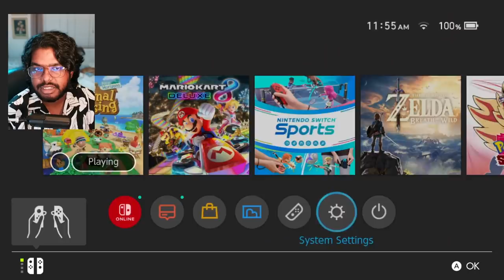i renovated my villagers' homes because i have better taste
this is the only reason why Happy Home Paradise is worth it tbh.

CODES USED:
*BLU 2.0*
~ mostly everything is from origo_ali: MA-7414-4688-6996 & MA-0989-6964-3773

*BLU (deleted)*
~ origo_ali's roads, steel floors, train tracks, tiles and sewer: MA-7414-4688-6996
~ nekofalls' white street lines, bike/diamond symbol and dirt crack: MA-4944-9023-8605

*FALLBROOK*
~ chin_retro's rectangular tiles and grass trails: MA-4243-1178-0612
~ white tiles and leaf path by @colin.crossing on instagram: MA-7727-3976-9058
~ brick path and wooden wall by @alex_of_fodlan on instagram: MA-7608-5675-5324
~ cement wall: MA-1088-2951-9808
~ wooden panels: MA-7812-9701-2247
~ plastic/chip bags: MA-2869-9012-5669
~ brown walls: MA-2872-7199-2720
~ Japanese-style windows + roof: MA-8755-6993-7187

DREAM ADDRESSES:
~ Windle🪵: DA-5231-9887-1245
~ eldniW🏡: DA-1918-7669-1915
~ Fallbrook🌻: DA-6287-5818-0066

I am bored and am gonna test to see who actually reads my descriptions, if you see this, comment "black, white and purple" (you won't get anything in return except for my approval)